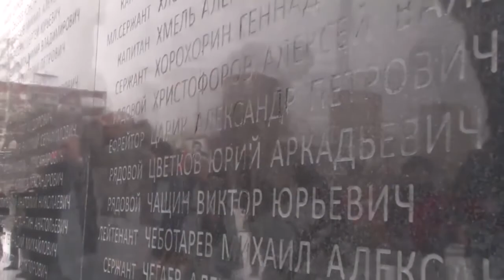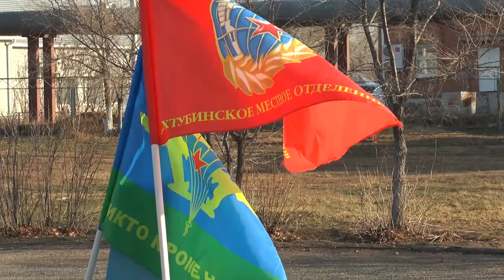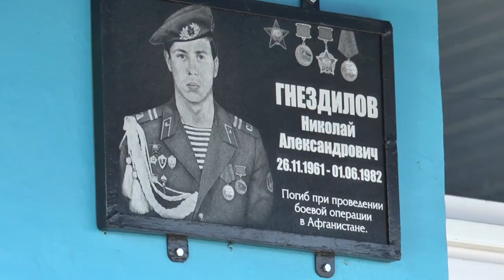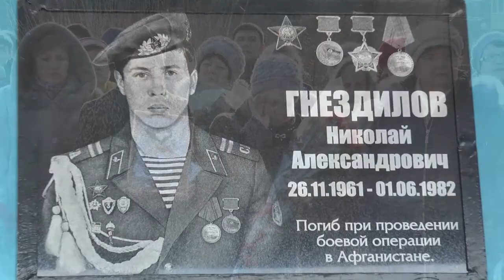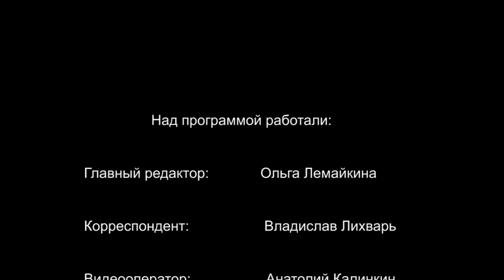Герои не умирают (18.12.2019)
Памяти  Героя Афганской войны Николая Гнездилова.